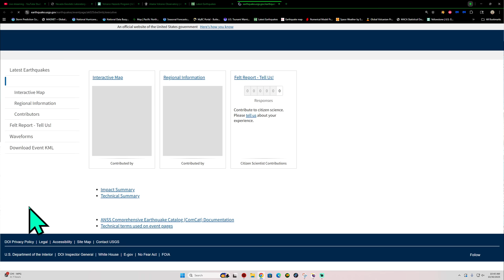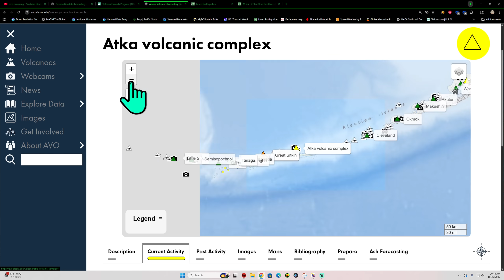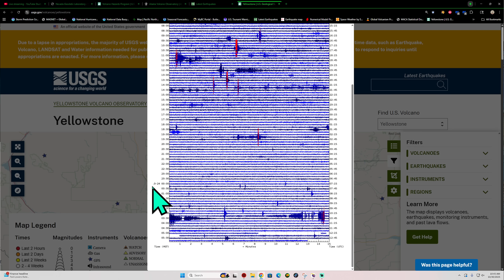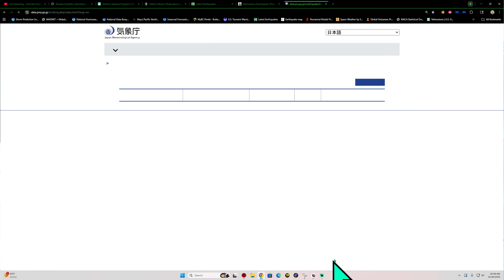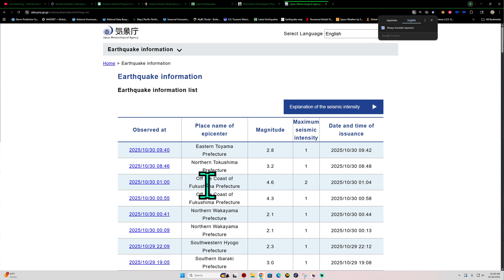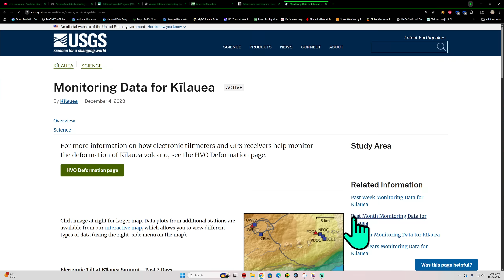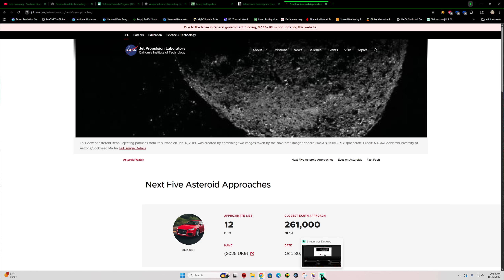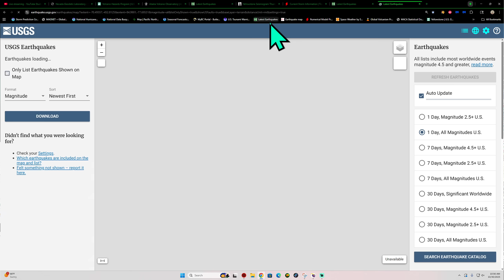5.6 Earthquake South of Anchorage Alaska. Yellowstone EQ Swarm? Thursday update.